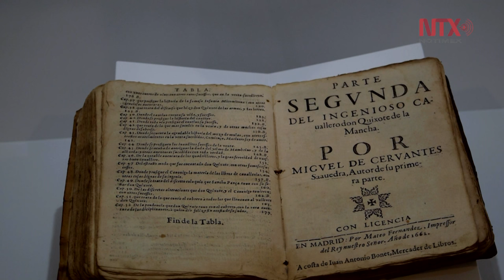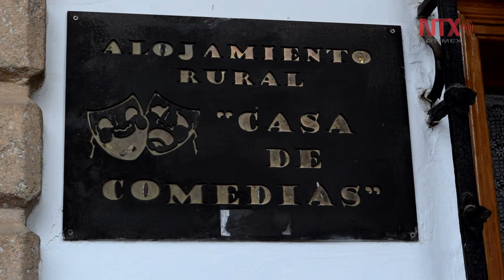Vive Almagro teatro clásico en recuerdo de Cervantes y su Quijote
El Festival Internacional de Teatro Clásico de Almagro celebra a Cervantes en su edición 39